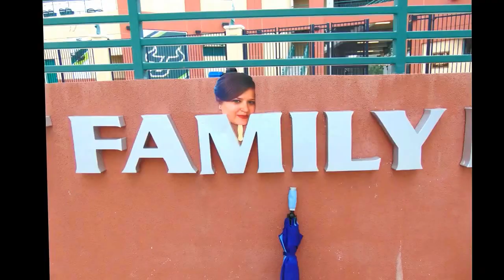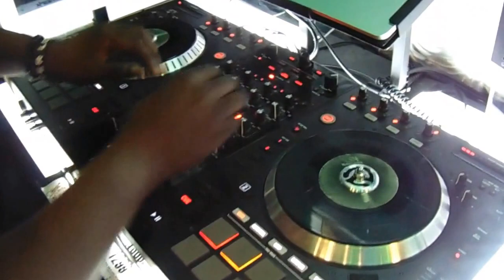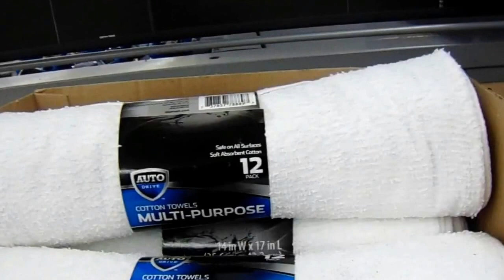Jo Jo Tv : The Year End Special!!!